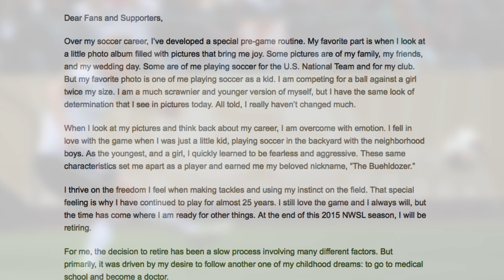1v1 with Thorns FC's Rachel Van Hollebeke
Ann Schatz talks with retiring legend Rachel Van Hollebeke about her decision and her path forward to medical school.